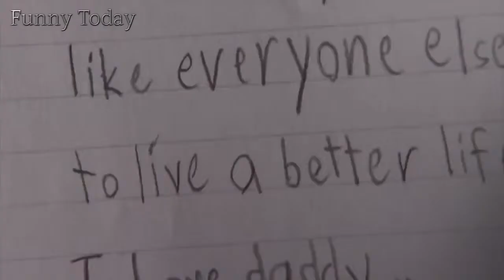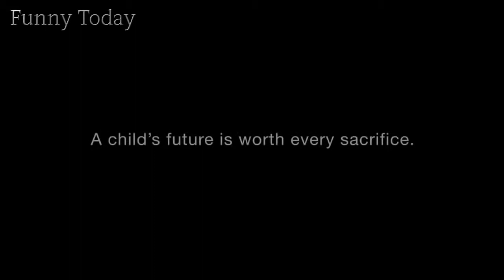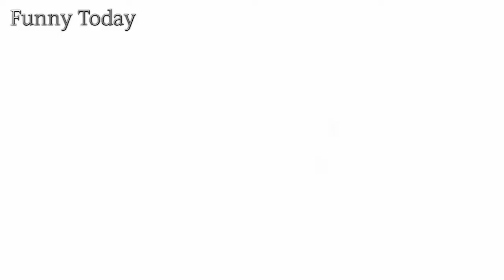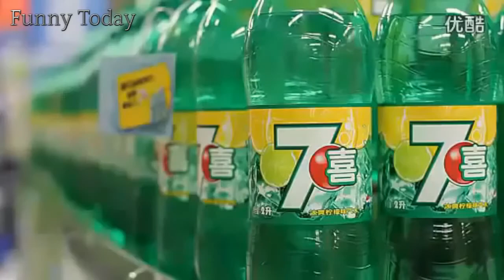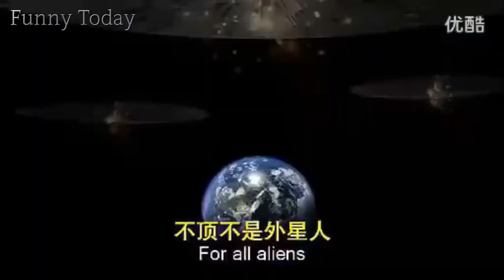Funny videos - Funniest commercials ads of all time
Check out this funny videos of funny commercial compilation- Funniest commercials ads of all time.